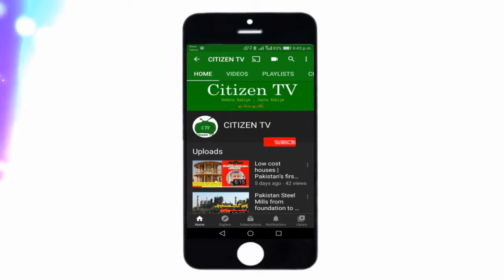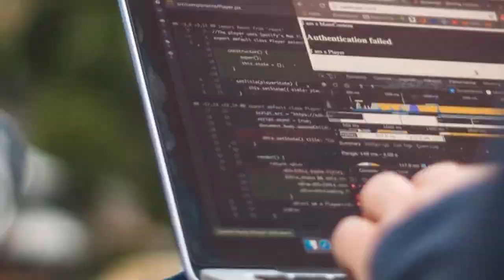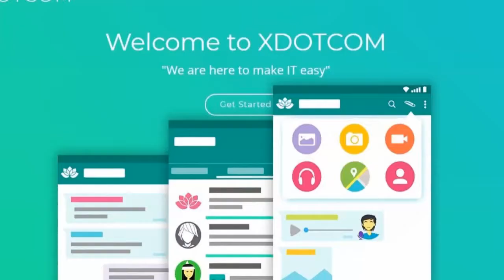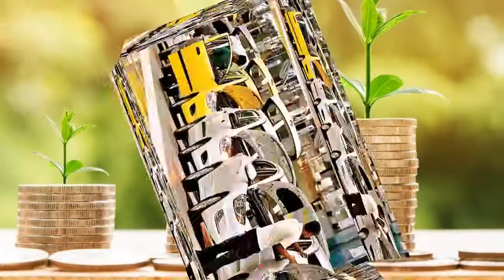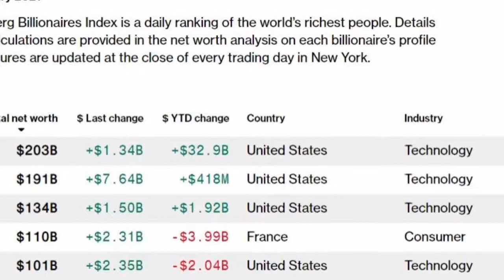Elon Musk-Richest Man in the World | Biography of Founder and CEO TESLA | Citizen TV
Elon Musk is founder and CEO of Electric Car Manufacturing Company Tesla and SpaceX. This video is based on Biography and achievements of Elon Musk.